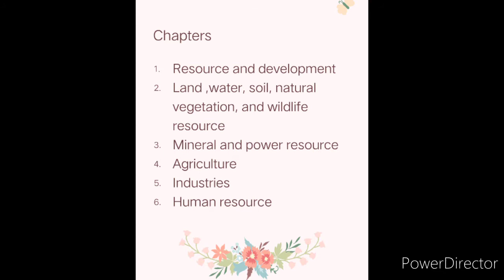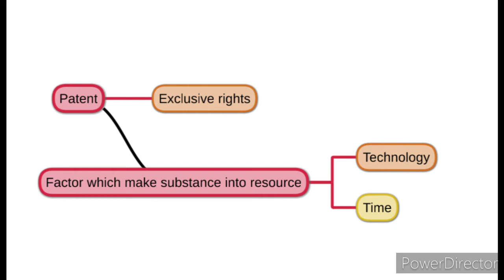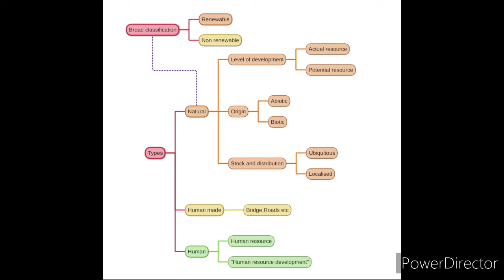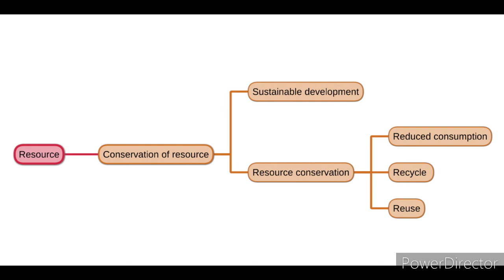Geography-Class 8 Ncert- Resource and development-chapter1 -Tamil